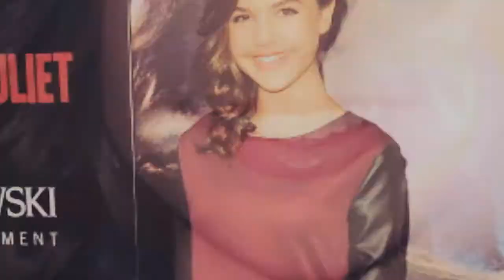Bailee Madison | Royals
I finished this last night and I'm getting antsy waiting to leave to go to my grandparents so I figured I might as well upload this now.  Happy Thanksgiving!